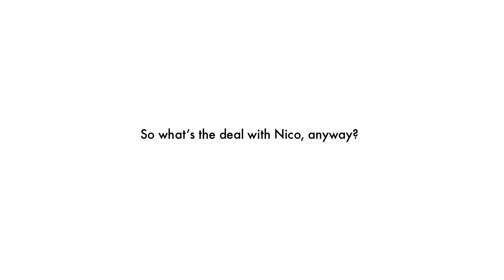Solenn Heussaff talks about her husband Nico Bolzico for L'Officiel Manila (2/3)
Solenn Heussaff for L'Officiel Manila's May 2016 issue

Videography by Samantha Lee
Creative direction by Miguel Mari
Produced by Andrea Ang